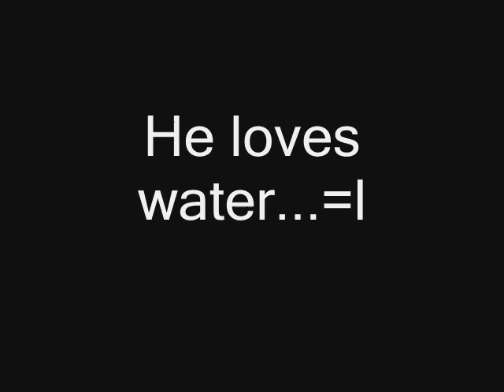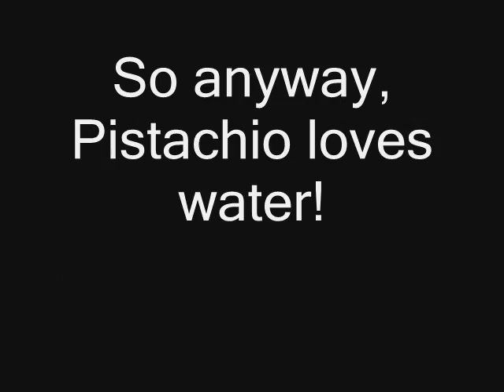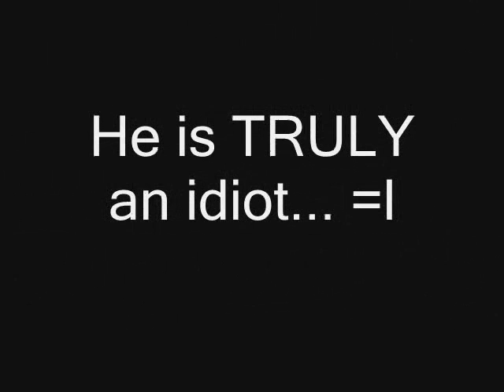Club Penguins Pistachio Crisis!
This video was really meant to show the flooding in the pool by the crab, but I wanted to make it funny and make some mental moron do it instead of me as I sat back and showed him what to do! He was very stupid though..